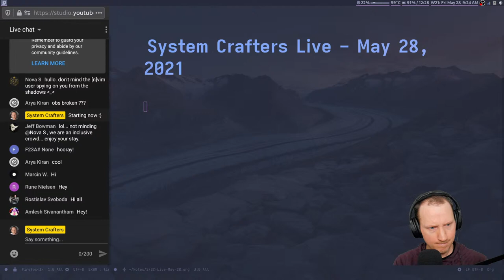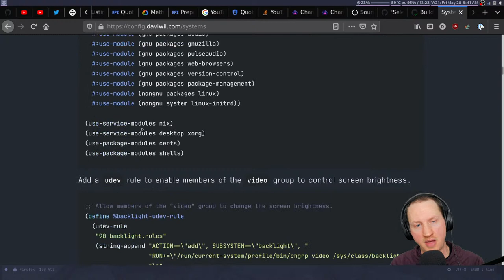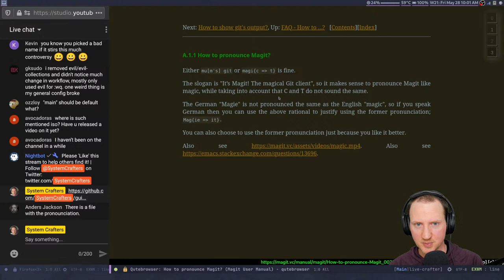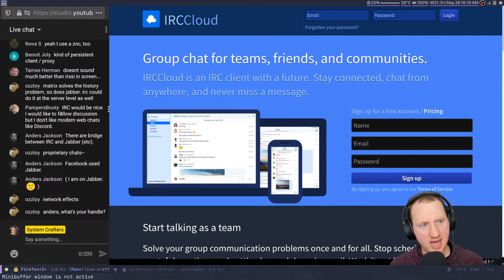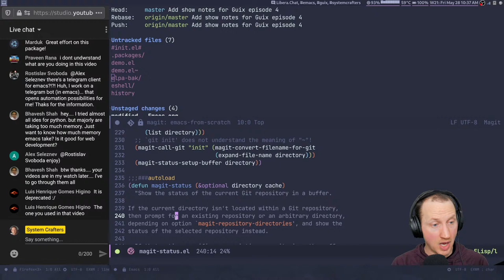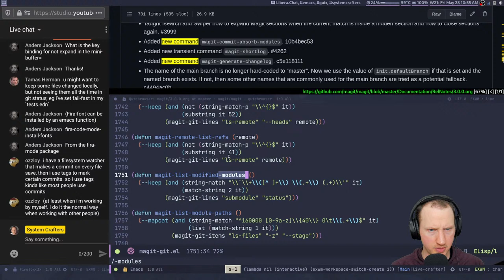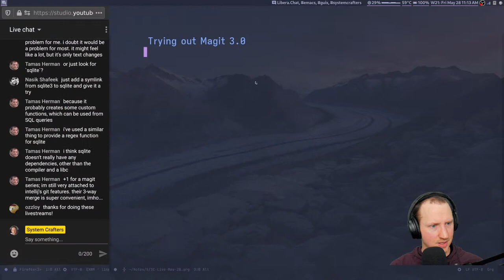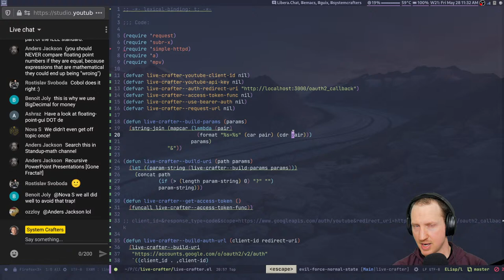System Crafters Live! - Taking a look at Magit 3.0 • Streaming with Emacs Lisp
In this stream, we'll hang out and discuss the following topics:

- Magit 3.0 was just released!  Let's take a look at the new features
- Automating System Crafters streams with Emacs Lisp
- Emacs News, Chat, and Q&A